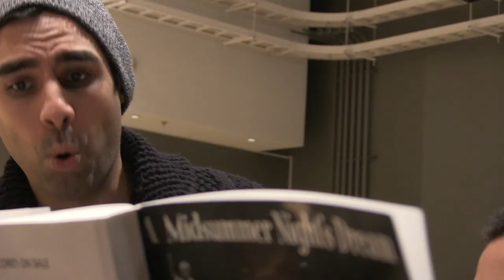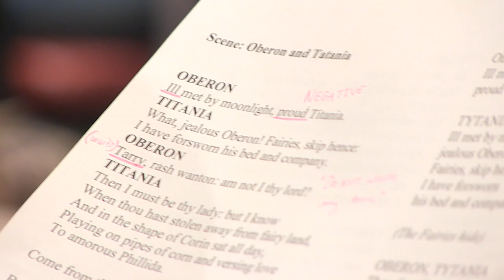Opera McGill's Year of Shakespeare (Part Three)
Midsummer in Winter. Part three in a series of web documentaries about Opera McGill's Year of Shakespeare. A collaboration between Prof Patrick Hansen, director of Opera Studies at the Schulich School of Music, Tomlinson Professor in Shakespeare Studies, Paul Yachnin and artistic director of Repercussion Theatre, Paul Hopkins AND the students at Opera McGill.